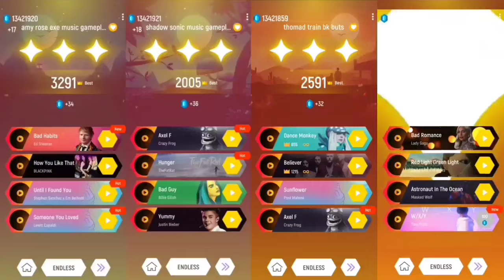Knuckles Sonic 🆚 Dark Sonic 🆚 Tails Exe Sonic 🆚 Muscular Sonic | Sonic Music Gameplay Tiles Hop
Hello guys.

I am BK . Welcome back in a brand new video. In this video I am playing

Schadule

8AM
12PM
4PM
8PM
12AM
4AM